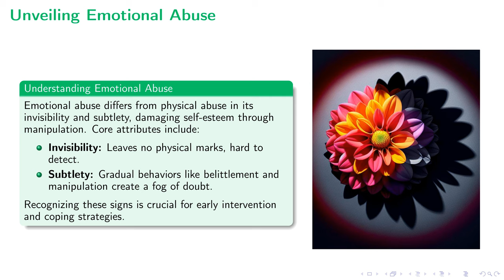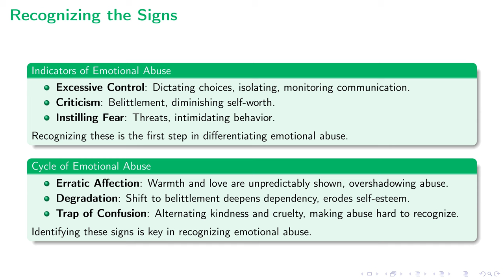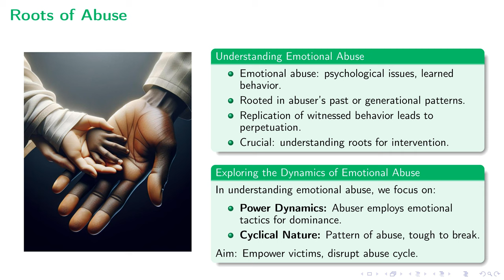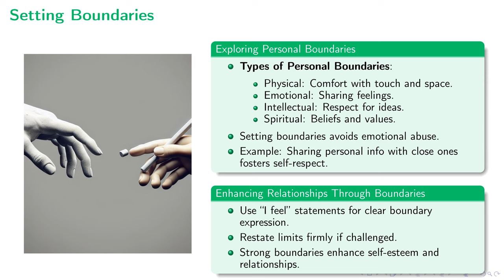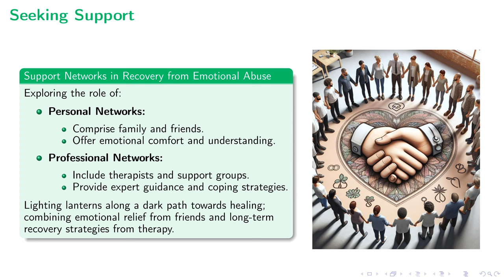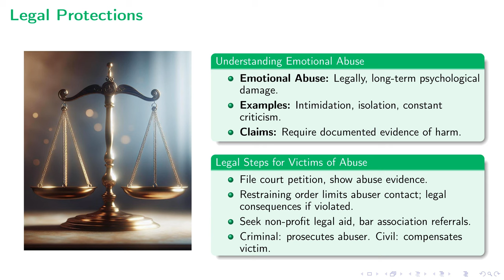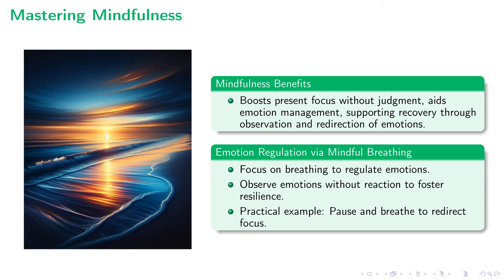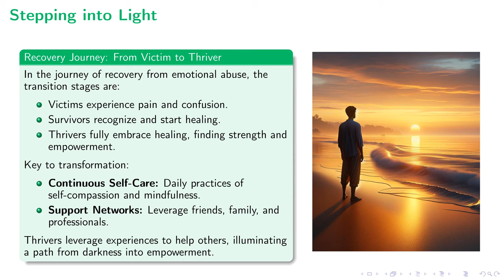Coming Out of the Fog | Navigating Emotional Abuse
In this comprehensive lecture, we delve into the nuanced and often overlooked realm of emotional abuse, highlighting its subtle yet profound impact. Through a detailed exploration, we discuss the indicators and cycles of emotional abuse, its psychological effects, and the roots from which it stems. Further, we offer empowering strategies for recognizing, coping with, and healing from emotional abuse, including setting personal boundaries, enhancing relationships through clear communication, seeking support from personal and professional networks, and engaging in self-care and mindfulness practices. Legal recourse for victims is also addressed, emphasizing the importance of awareness and knowledge in combating emotional abuse. This lecture serves as an informative guide designed to equip individuals with the understanding and tools necessary to navigate their journeys toward recovery and resilience, advocating for a shift from victimhood to empowerment.

00:00 - Intro
00:13 - Unveiling Emotional Abuse
01:27 - Recognizing the Signs
02:56 - Psychological Impact
04:23 - Roots of Abuse
05:29 - Setting Boundaries
06:44 - Seeking Support
08:07 - Embracing Healing
09:24 - Legal Protections
10:42 - Mastering Mindfulness
12:15 - Stepping into Light